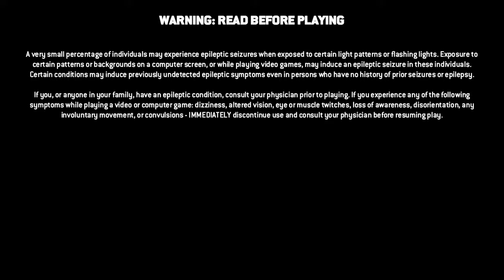Attack of the flying flails|For Honor